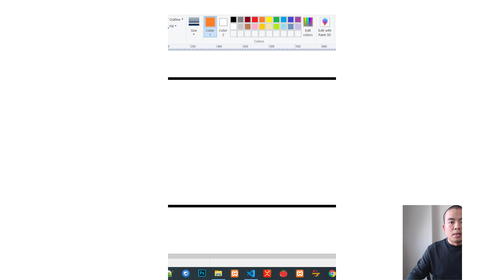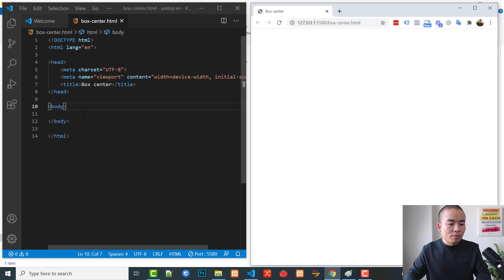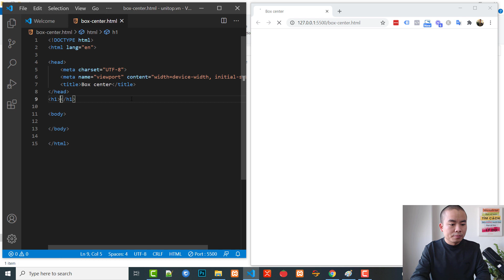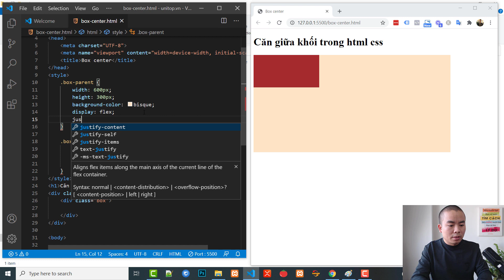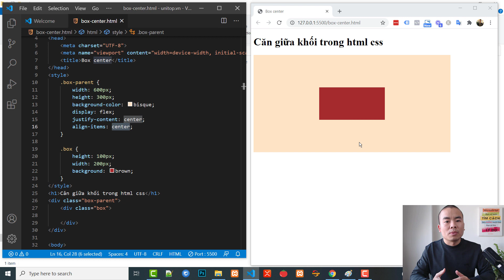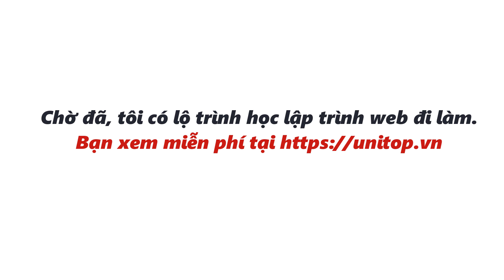Hướng dẫn căn giữa khối trên website bằng Css Flexbox | Unitop.vn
Video này tôi hướng dẫn bạn cách thức để căn giữa một khối trên website trong một khối cho trước sử dụng Display Flex trong Css.
Một số thuộc tính:
display: flex;
justify-content: center;
align-items: center;

Xem Lộ Trình Học Lập Trình Web Đi Làm